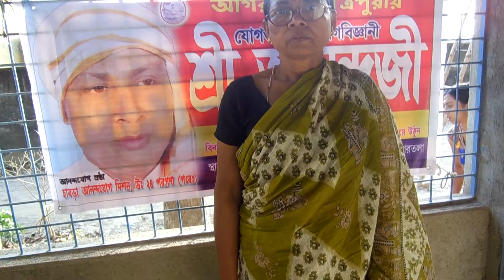“ANANDA JI’S ANANDA YOGA” = NO MONEY & NO MEDICINE A2 = M2 ; REACTION FROM A PATIENT ON 06 04 2